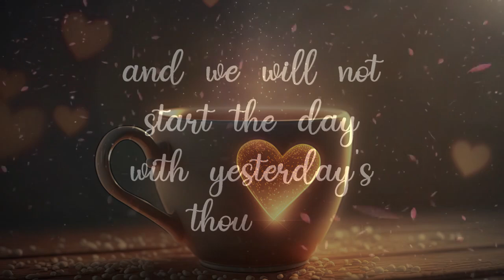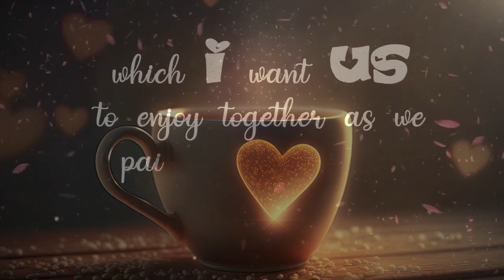Now That The Sun Is Rising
Send your girlfriend this message every morning and tell her how much you love her. If you received this message, someone loves you very much!

Your support will help keep this creative project alive and thriving.